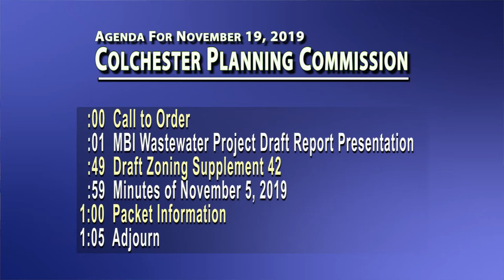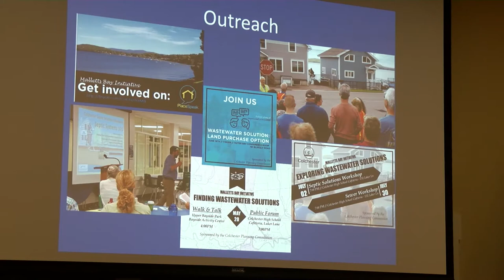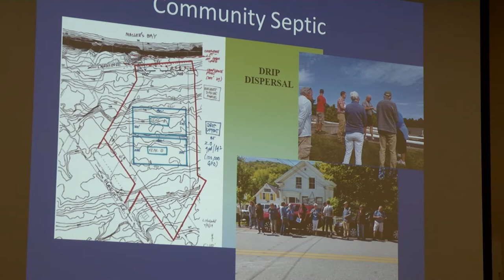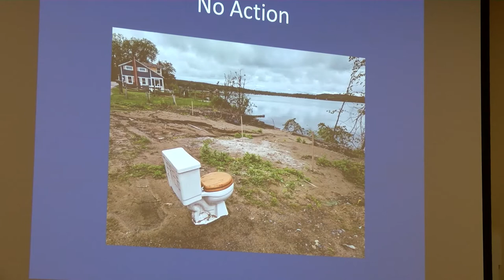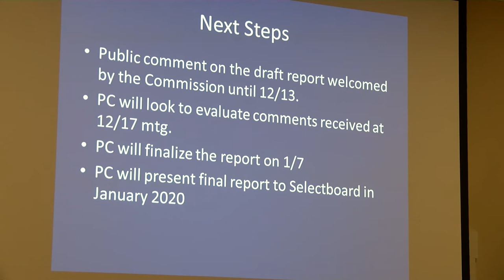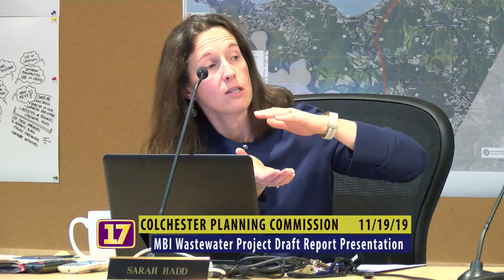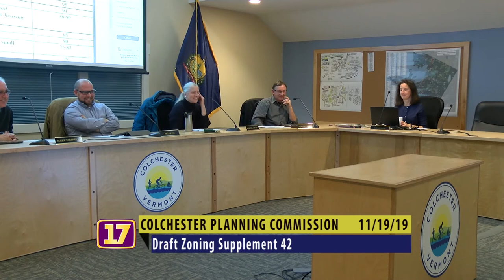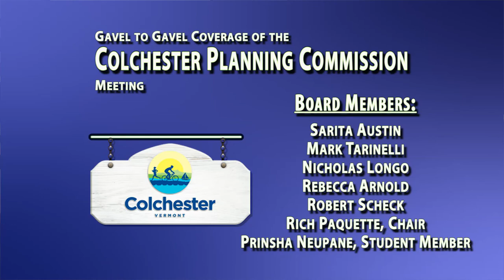Colchester Planning Commission November 19, 2019